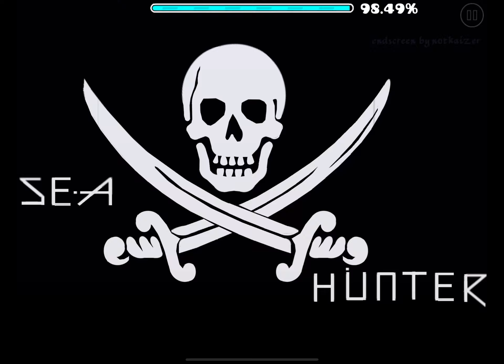New easiest medium demon in gd?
For sure the new easiest medium demon, probably will get demoted to easy demon soon though.
Really good deco and gameplay
8/10